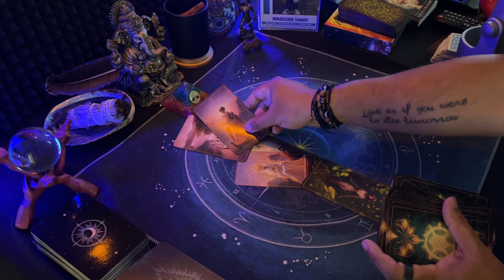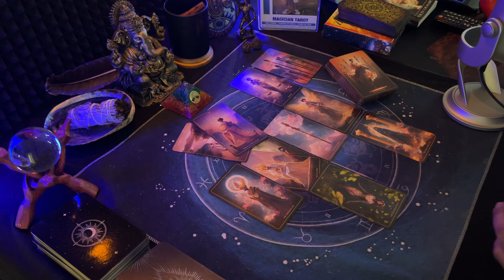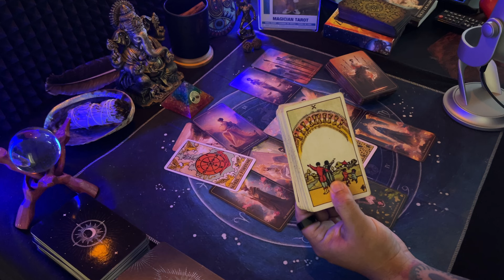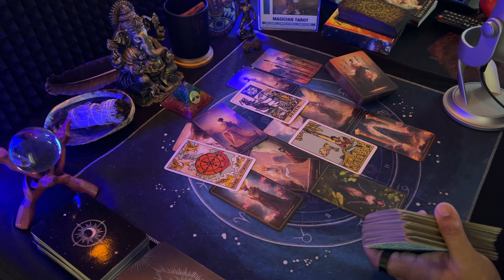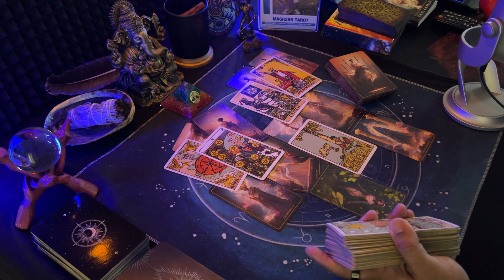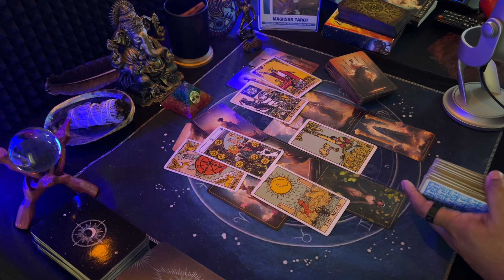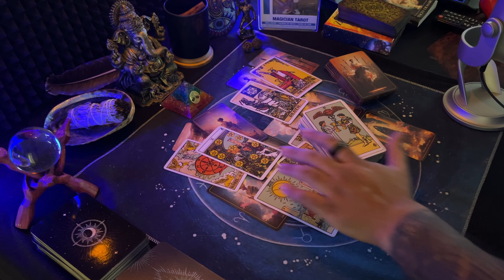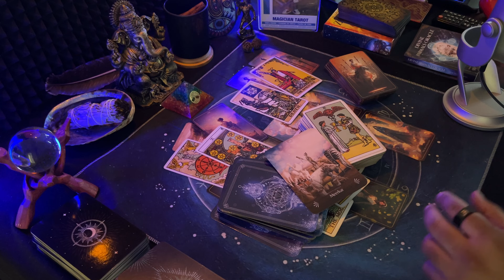Sagittarius ♐️ | Singles Love reading | Someone is coming towards you.. Will you open up?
Hello everyone! This is for Sagittarius sun, moon, rising & Venus. These are general readings. Please only take what resonates.

magician7_

_magician_tarot